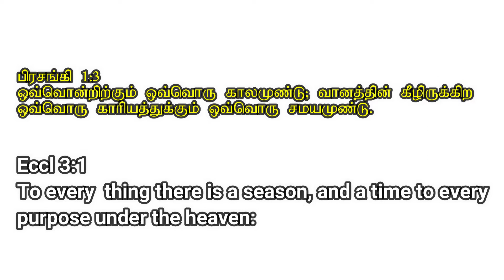In His Time, You will See.....